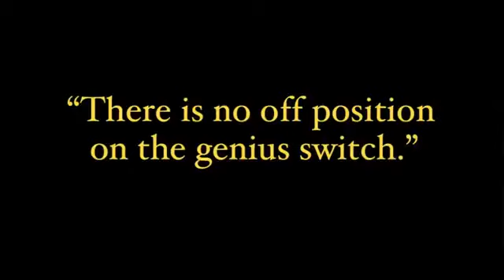Billy Currington - People Are Crazy